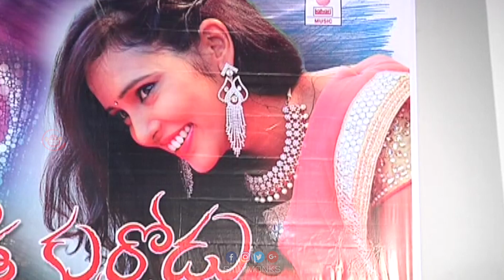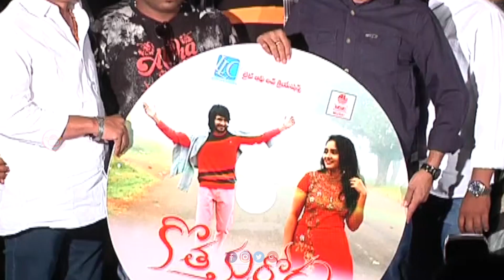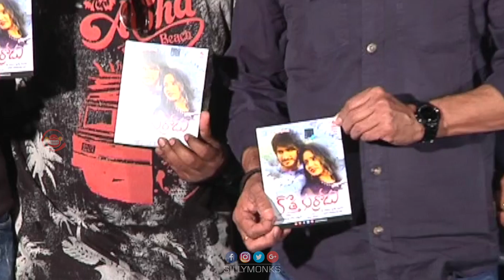Kotha Kurradu Movie Opening And Press Meet | Sri Ram, Mohan Rao | Latest Telugu Movie Updates